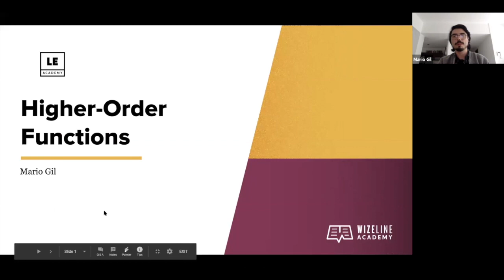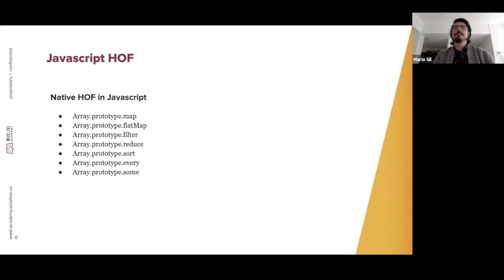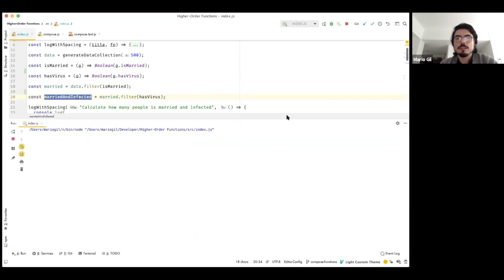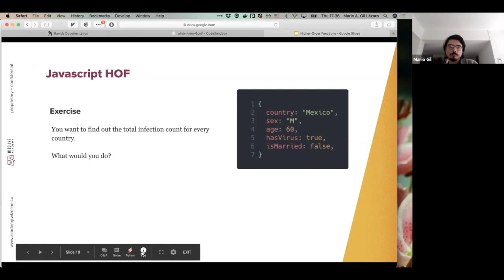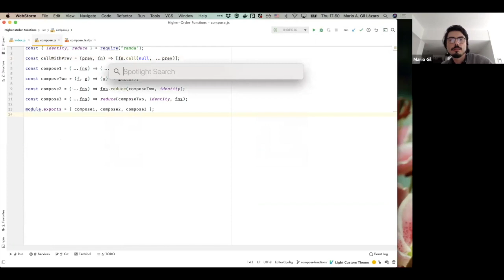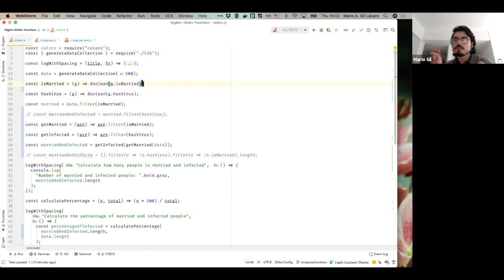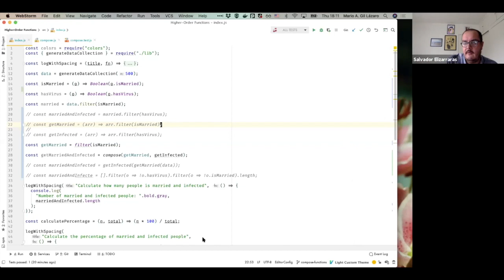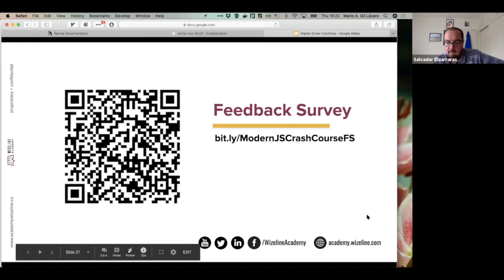3. Modern JavaScript Crash Course_Slides[Higher-Order Functions]